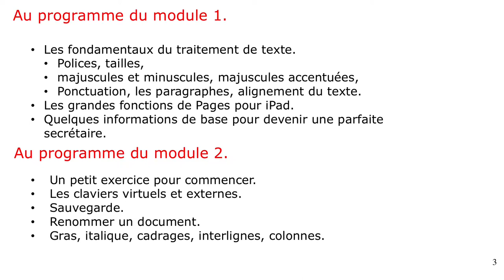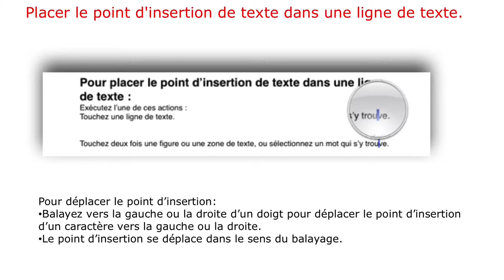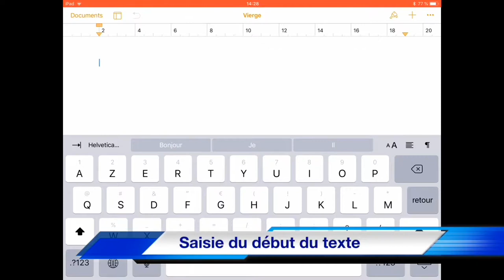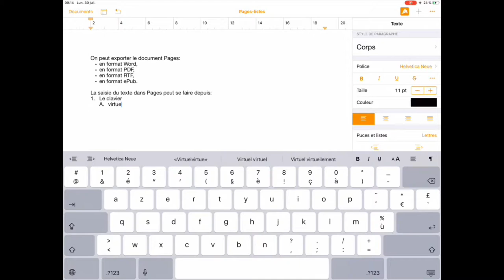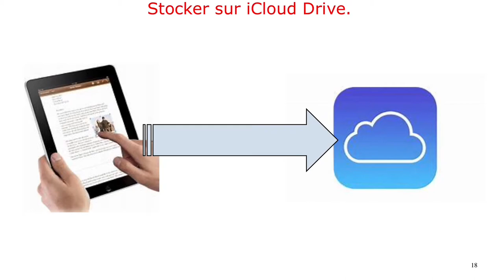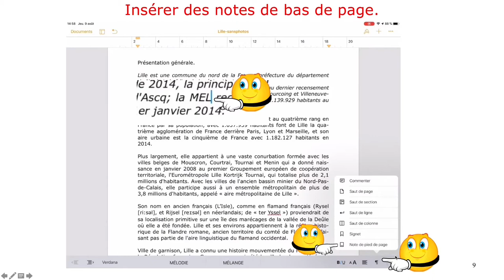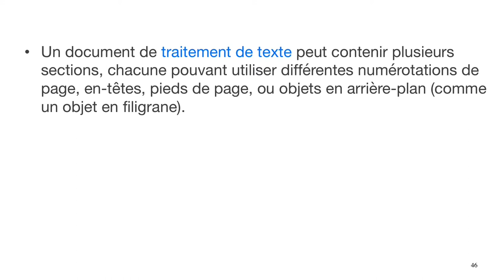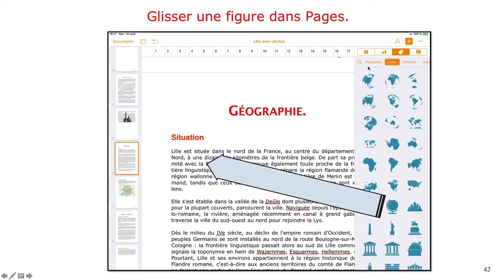Pages pour iPad 4.1 - Initiation à Pages modules 1 à 6